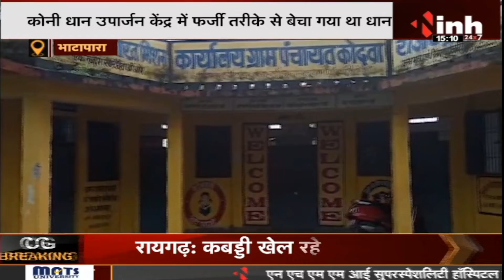CG News : Bhatapara में हुआ INH 24x7 की खबर का असर, 22 लाख के धान घोटाले पर की जाएगी कार्रवाई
Bhatapara में हुआ INH 24x7 की खबर का असर, 22 लाख के धान घोटाले पर की जाएगी कार्रवाई